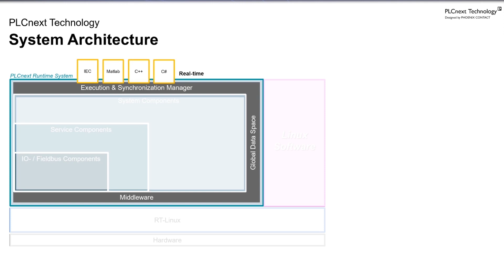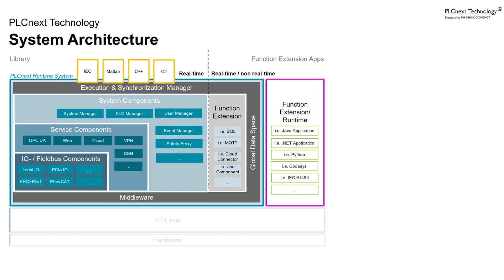PLCnext Technology – Hoe het werkt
►In onze vorige video hebben we kennis gemaakt met onze Rubik Cube Solver die we ter inspiratie hebben ontwikkeld omdat deze applicatie de ongekende openheid van de PLCnext Technology erg goed laat zien.

►Maar de PLCnext Technology biedt meer, het biedt ook een uitgebreide set aan technologie componenten die je werk uit handen nemen!

►In deze video maak je kennis met 2 belangrijke PLCnext Technology componenten, leer je waarvoor ze dienen en wat je er aan hebt.